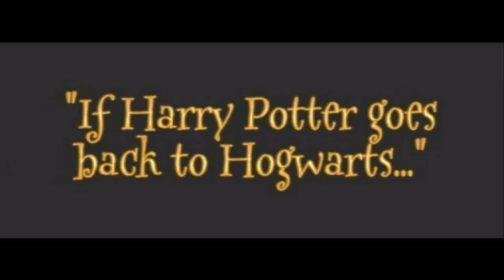Let's Play Harry Potter and The Chamber Of Secrets (PS2) #01 - Oh Gnome!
This was requested by so many that I just had to try! Be warned it may be a very buggy playthrough, with some settings I need to tweak, such as audio levels but I hope you all enjoy this regardless... I can't wait to re-discover this along with you guys!